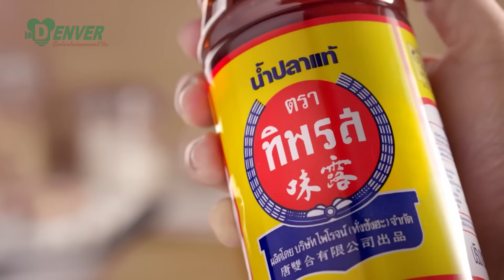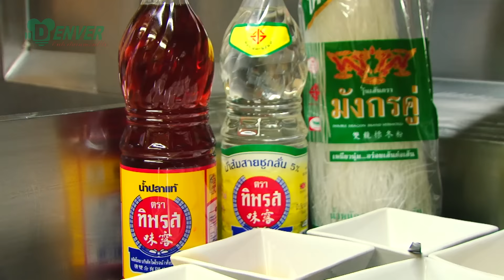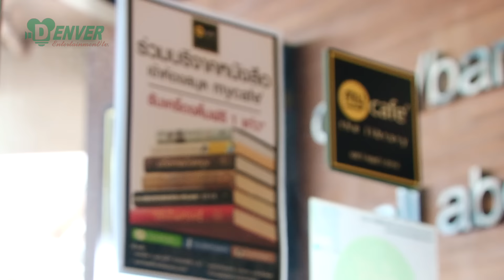อร่อยช่อง5 (Aroi channel 5) 15-07-59 : ร้าน My Cafe the library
อร่อยจานเด็ด - ร้านกาแฟพร้อมอาหารอร่อยๆตลอด24ชม. กับเมนูจานเด็ด ข้าวไข่ข้นทะเลผัดผงกะหรี่ ที่ร้าน My Cafe the library ตรง Nawamin city avenue

ติดตามชมรายการ ทุกวันศุกร์ เวลา 16:30น. ทางช่อง 5